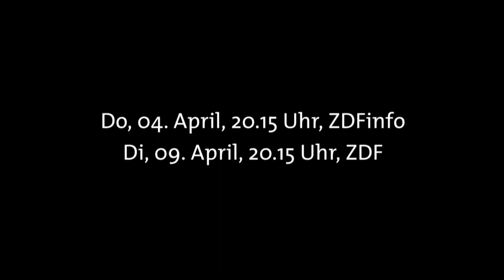„Ich wollte in einem freien Land leben“ Joachim Gauck trifft Marianne Birthler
Marianne Birthler und Joachim Gauck haben viel gemeinsam: Beide waren in der DDR in der Kirche engagiert, beide leiteten die Stasi-Unterlagenbehörde, Marianne Birthler sollte Bundespräsidentin werden, Joachim Gauck wurde Präsident. Im Film sprechen sie über ihre große Hoffnung vor 30 Jahren.

Wie nah sind sich die Deutschen in Ost und West? Oder wie fern? Drei Jahrzehnte nach dem Mauerfall macht Altbundespräsident Joachim Gauck eine ungewöhnliche Deutschland-Reise: Er trifft Personen, die die Wiedervereinigung geprägt haben und auch Personen, die aktuelle Debatten führen. So bringt Joachim Gauck die Gemütslage der Deutschen in Ost und West in Erfahrung: Wie steht es um die deutsche Einheit?

Joachim Gauck begegnet u.a. Lothar de Maizière, Wolfgang Schäuble, Marianne Birthler, Navid Kermani, Pegida-Mitgründer René Jahn, Frauke Petry, Herfried Münkler und Petra Pau.

Ein Film von Stephan Lamby und Florian Huber

Sendetermin: Donnerstag, 4. April, 20.15 Uhr, ZDFinfo/ Dienstag, 9. April, 20:15 Uhr, ZDF/ Donnerstag, 11. April, 21 Uhr, Phoenix